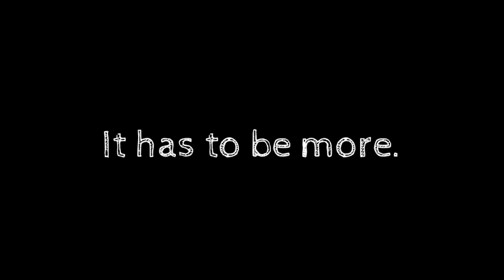Education is more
A creative writing project summarizing my take aways from the Contemplative Practitioner and my MEd journey.

What is education to you?